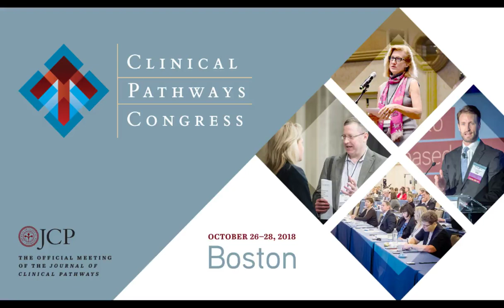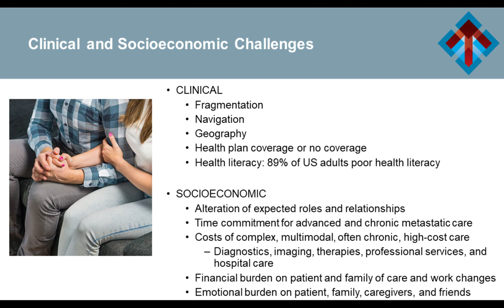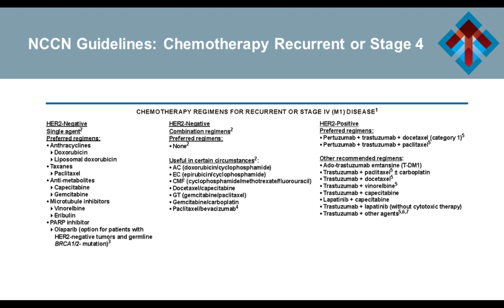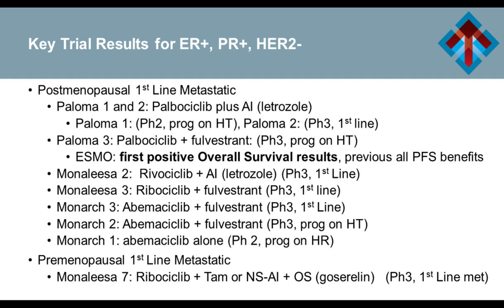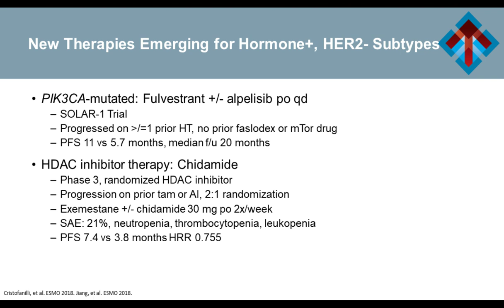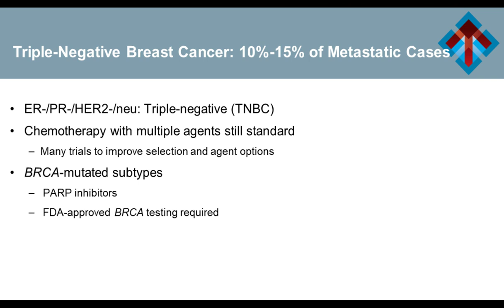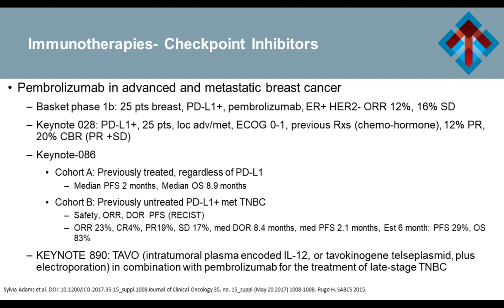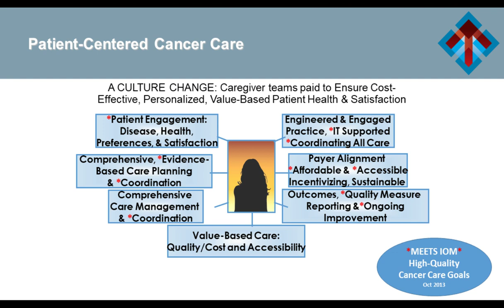Integrating Novel Developments for Advanced and Metastatic Breast Cancer into Improved Care Pathways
With a focus on integrating recent advances into improved care pathways, this on-demand webcast features a presentation on the latest treatment options, current guidelines, available cost data, and expert recommendations.